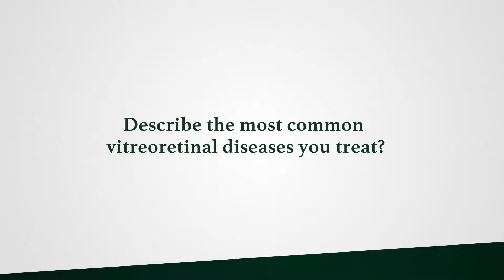Justin H. Townsend, M.D. discusses retinal detachment and diabetic retinopathy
Dr. Justin H. Townsend, Assistant Professor of Clinical Ophthalmology at Bascom Palmer Eye Institute at the University of Miami Miller School of Medicine discusses retinal detachment and diabetic retinopathy
- Describe the most common vitreoretinal diseases you treat?
- How is retinal detachment treated?
- How is diabetic retinopathy treated?

Facebook: Bascom Palmer Eye Institute